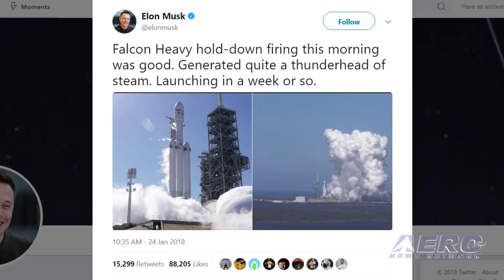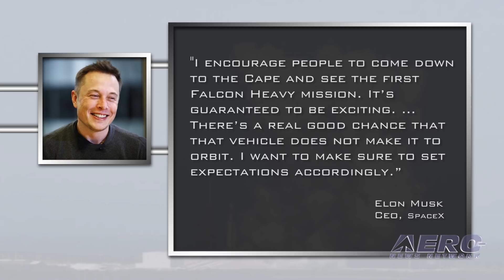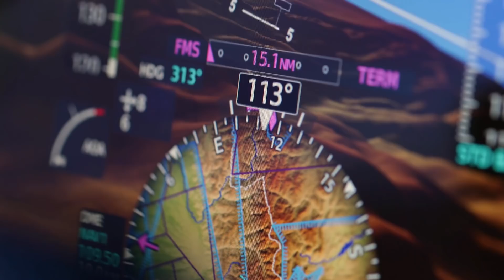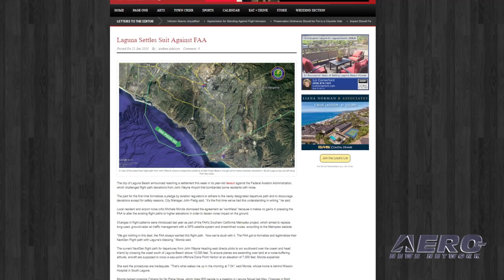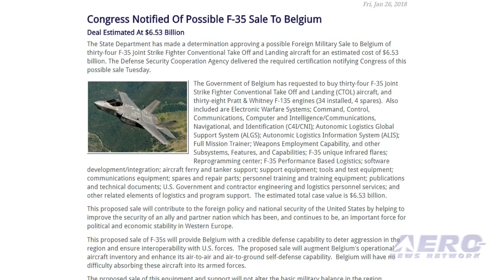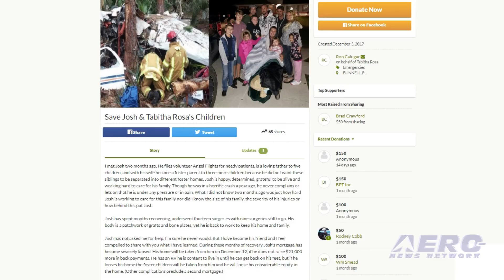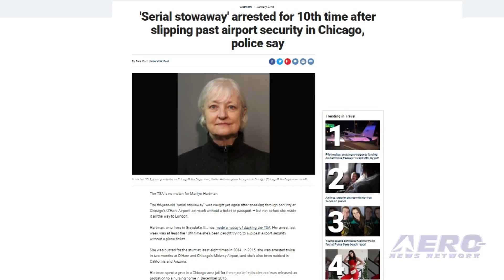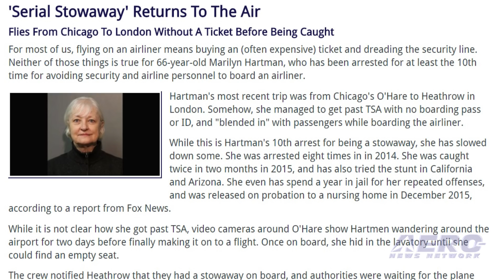Airborne 01.29.18: Falcon Heavy Ready!, Pilot Aided, Serial Stowaway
Also: 60 Years Of America In Space, Metroplex Litigation, Frasca's New Heli Trainer, F-35 Sale To Belgium

SpaceX conducted a successful test-fire of all 27 Merlin rocket engines on the Falcon Heavy last Wednesday at the Kennedy Space Center Launch Complex 39A. After the test, SpaceX founder Elon Musk tweeted that the hold-down firing was "good" and that the first flight would be "Launching in a week or so." When it does launch, the Falcon Heavy will become the most powerful in operation, generating a liftoff thrust of 5.1 million pounds. Musk is working to manage expectations, because a lot has to go right, all at the same time. Flyers are family... or so we’ve always believed. Florida pilot Ron Calugar established the campaign on behalf of Josh Rosa, who was severely injured in an airplane accident over a year ago. He was a passenger in the airplane that went down. Rosa is in the airplane salvage business, and he was unable to work for some time. He fell behind on his mortgage payments, and was being threatened with foreclosure. For most of us, flying on an airliner means buying an (often expensive) ticket and dreading the security line. Neither of those things is true for 66-year-old Marilyn Hartman, who has been arrested for at least the 10th time for avoiding security and airline personnel to board an airliner. Hartman's most recent trip was from Chicago's O'Hare to Heathrow in London. Somehow, she managed to get past TSA with no boarding pass or ID, and "blended in" with passengers while boarding the airliner. All this -- and MORE in today's episode of Airborne!!!

Airborne 01.29.18 is chock full of info in this Daily News Episode, Friday, January 29th, 2018... Presented by Aero-TV veteran videographer and Airborne Hosts Brianne Cross, Christopher Odom, and Laura Hutson, and is supported by ANN CEO/Editor-In-Chief Jim Campbell, Chief Videographer Nathan Cremisino, and Aero-Journalist Tom Patton, this episode covers:

Falcon Heavy Test Fired At Kennedy Space Center
Crowdfunding Saves Pilot's Home
'Serial Stowaway' Returns To The Air
Celebrating 60 Years Of America In Space On January 31
Laguna Beach And FAA Settle Metroplex Litigation
Frasca Launches New Helicopter Training Device (HTD)
Congress Notified Of Possible F-35 Sale To Belgium